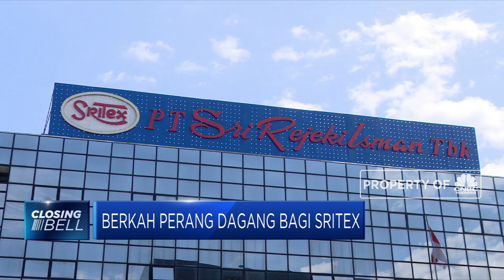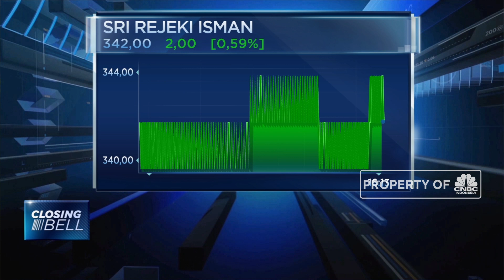Berkah Perang Dagang Bagi Sritex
Emiten tekstil dan garmen PT Sri Rejeki Isman atau Sritex justru memanfaatkan momen perang dagang AS-China untuk meningkatkan penjualan ekspor. Sritex mengklaim penjualannya ke AS dan Amerika Latin naik sekitar 3 kali lipat lebih pada semester 1-2019.
Selengkapnya dalam program Closing Bell CNBC Indonesia (Rabu, 07/08/2019) berikut ini.